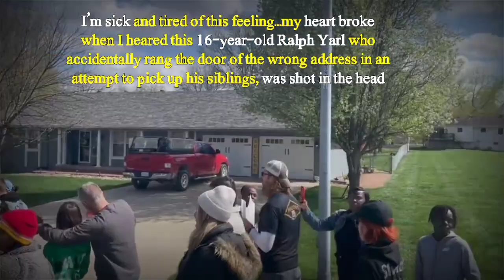ralph yarl | ralph yarl video | ralph yarl kansas city | justice for ralph yarl